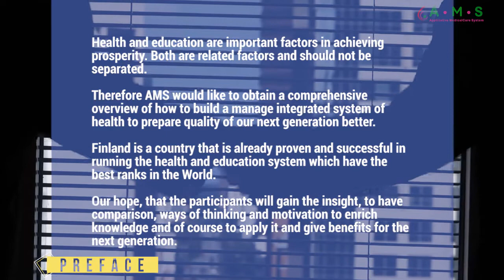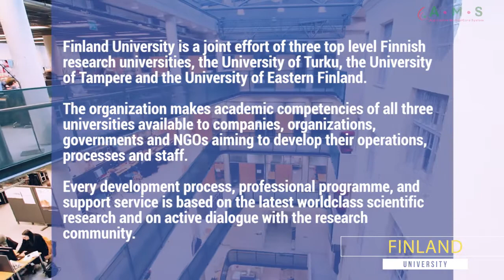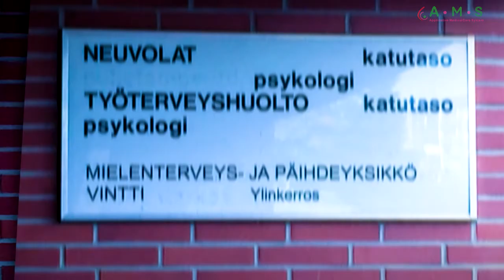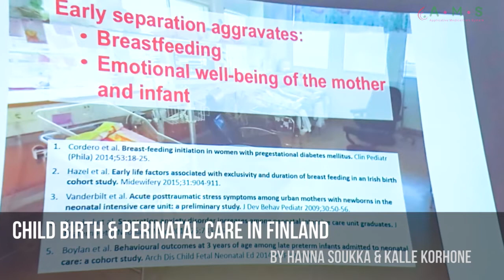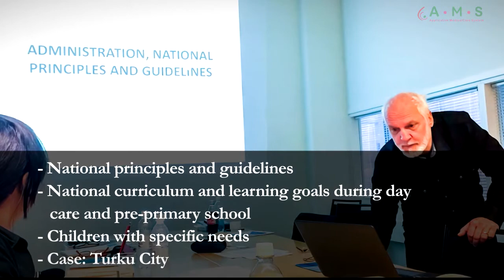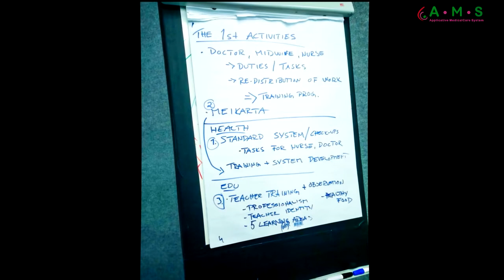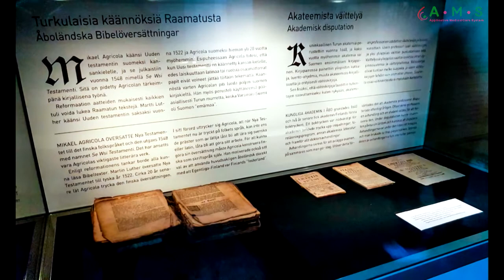Agenda AMS in Finland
Dokumentasi Tim AMS selama mengunjungi Turku, Finland
Dalam rangka "Training Programme on Finnish Maternal and Child Care System and Early Childhood Education"

Pada tanggal 23 - September 2017 sampai dengan 01 Oktober 2017